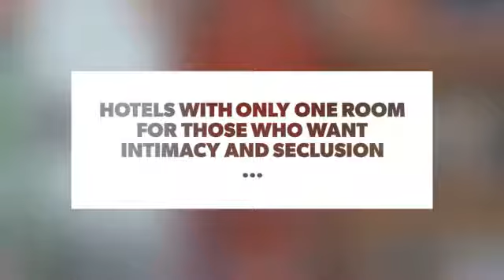Hotels with Only One Room for Those Who Want Intimacy and Seclusion ...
Intimacy is sometimes a factor when choosing a hotel. If you’re looking for some seclusion and tranquility, maybe for a honeymoon, romantic sojourn or to escape for a while, it is definitely a factor. You can definitely find it in a hotel that has only one room. Like these charming examples:

Check also:

Sensational 🤗 Dorm Room 🏢 Inspos for Those Who Want a Gorgeous 😍 Room ...

Hotel Rooms so Good You'll Want to Move in - Permanently ...

9 Gorgeous Treehouse Hotels You Won't Want to Check out of ...

Take Your Next Vacation at One of These Tiny Hotels ...

Best Places to Spend 🗺✈️ Thanksgiving Away from Home 🏡 ...